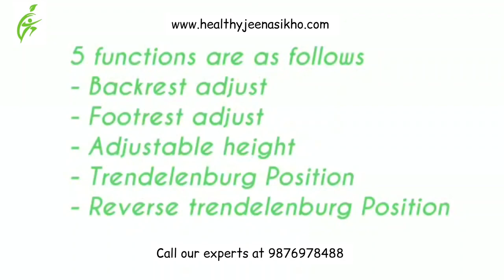Motorised 5 Function Hospital bed on Rent in Ludhiana| Healthy Jeena Sikho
Motorised 5 Function ICU Hospital Bed available on rent and sale in Ludhiana, Sangrur, Mandi Gobindgarh

The motorised 5 function hospital bed is an ICU grade medical bed. It features a powerful electric motor that allows for easy adjustment of the bed's height, headrest, footrest, and backrest. The bed also includes built-in side rails for safety and a remote control for easy operation. The 5 functions include head and foot elevation, backrest elevation, bed height adjustment, and Trendelenburg and reverse Trendelenburg positioning. The bed is made of durable materials and is easy to clean, making it a great choice for healthcare professionals.

Key Features of Motorised 5 Function Hospital Bed - ABS Panel:
- Back rest elevation
- Knee rest elevation
- Height Adjustment
- Trendelenburg Function
- Reverse Trendelenburg Function

Accessories:
- Head & foot have ABS Panels
- SS Railings for safety
- Wheels having locks

Video Stamps:
00:00 Start
00:06 Features of the Bed
00:24 Functions of the Bed